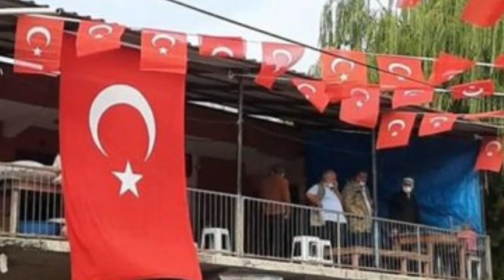SON DƏQİQƏ! Zəngəzurda VAXT BİLİNDİ- ŞAD XƏBƏR